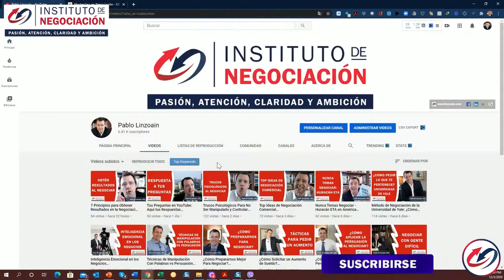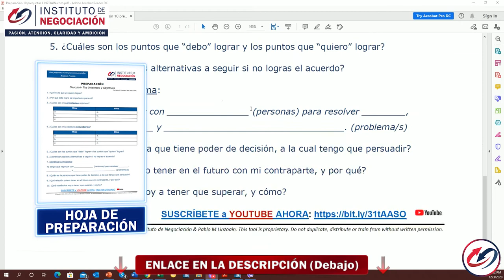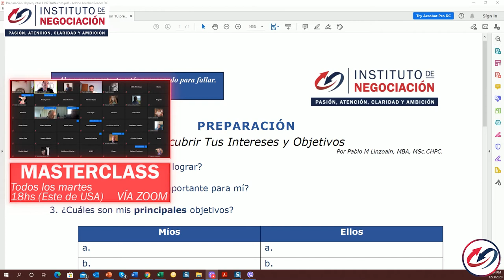¿Cómo Ganar Amigos e Influir sobre las Personas? - Dale Carnegie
👉🏻 El destacado experto internacional en negociación, Pablo M. Linzoain, muestra ¿Cómo Ganar Amigos e Influir sobre las Personas? - Dale Carnegie

Obtene tu copia de mi libro